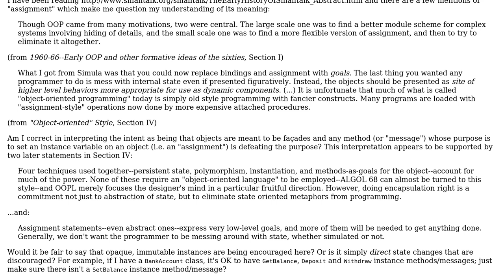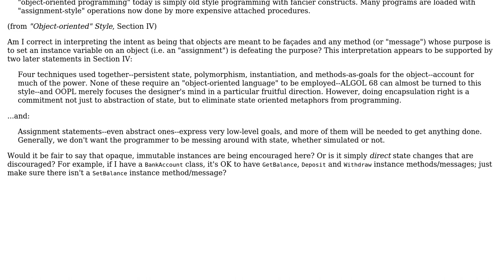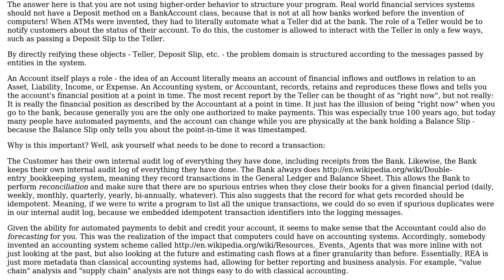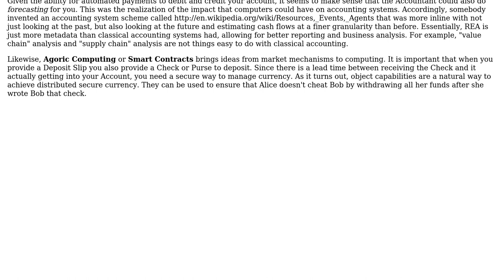Software Engineering: What did Alan Kay mean by "assignment" in The Early History of Smalltalk?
With thanks & praise to God, and with thanks to the many people who have made this project possible! | Content (except music & images) licensed under CC BY-SA | Music | Images & others | With thanks to user Olivier Dagenais user John Zabroski user Alan Kay and the Stack Exchange Network Trademarks are property of their respective owners. You are responsible for your own actions.